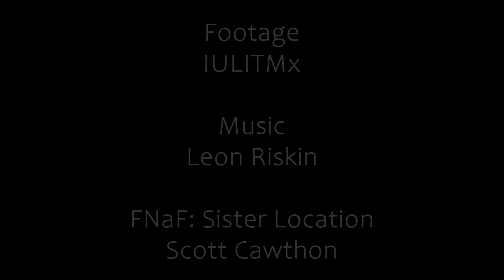Watch Your Six With Lyrics | Five Nights at Freddy's: Sister Location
If I wanted to be game-accurate, this video would be 9 and a half minutes long. Be thankful I don’t want to commit to the bit.

Lyrics: Drama Josh

FNaF Sister Location: Scott Cawthon